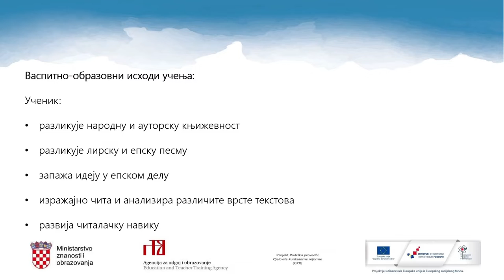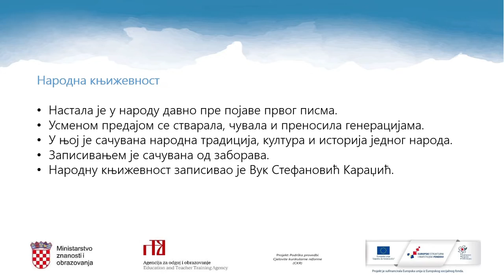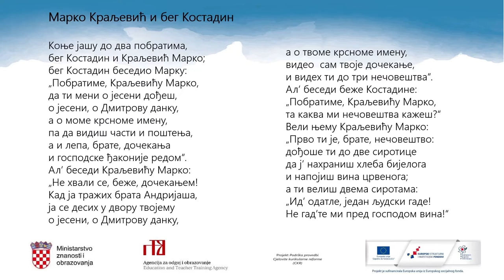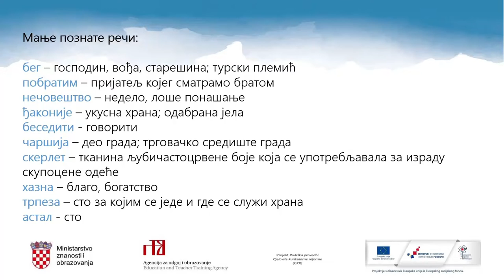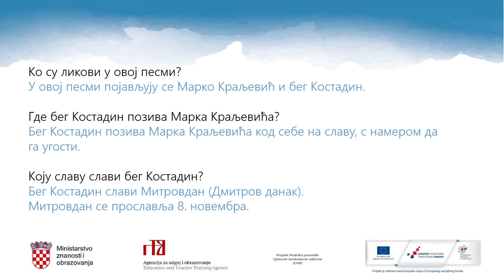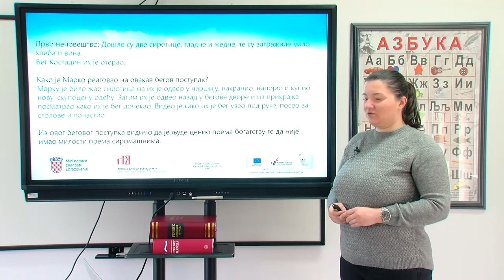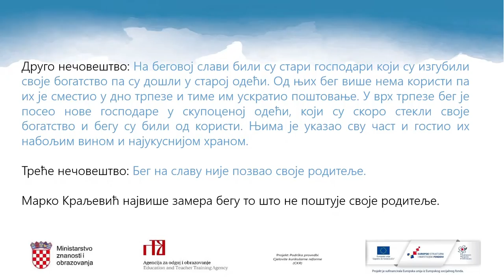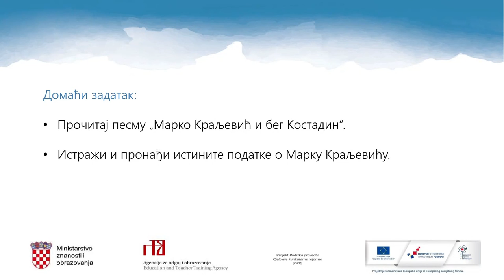Srpski jezik i književnost 3.r OŠ - Narodna pesma, „Marko Kraljević i beg Kostadin“